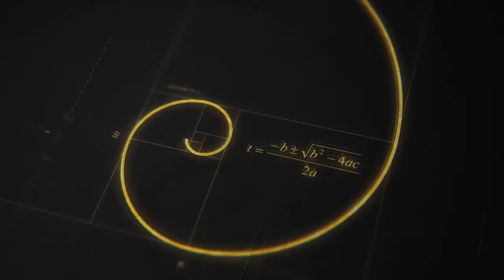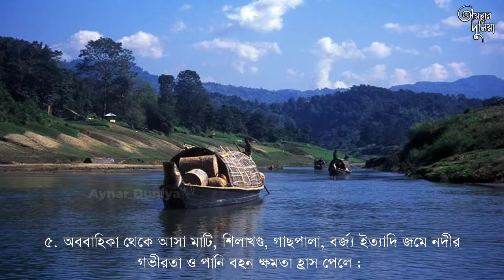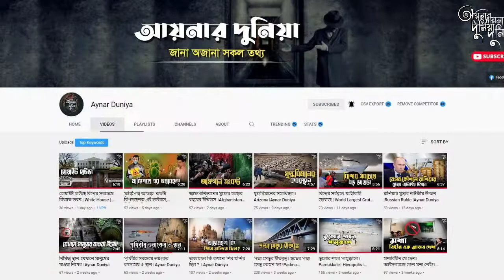বাংলাদেশে এত ভয়াবহ বন্যার আসল কারন। Sylhet Flood | Aynar Duniya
বাংলাদেশ নদী বিধৌত সমতল ব-দ্বীপ অঞ্চল। ছোট বড় মিলে প্রায় ২৫০টির মতো নদী দেশটিকে জালের মতো জড়িয়ে রেখেছে। ভৌগোলিক অবস্থানগত কারণে বাংলাদেশ প্রায়ই নানা প্রাকৃতিক দুর্যোগের সম্মুখীন হয়। এগুলোর মধ্যে বন্যা অন্যতম। দুঃখ দারিদ্র্য অভাবের মতো বন্যাও যেন এদেশের মানুষের কাছে নিত্যনৈমিত্তিক ব্যাপার হয়ে দাঁড়িয়েছে। প্রায় প্রতিবছরই বন্যার সাথে যুদ্ধ করতে হয় এদেশের মানুষকে। এদেশের বৃহৎ নদীগুলো পাহাড়ি বৃষ্টিপাত ও হিমালয়ের বরফ গলা পানি বয়ে এনে প্রায় প্রতিবছরই বন্যা ঘটায়, নিরীহ মানুষগুলোর জীবন করে তোলে যন্ত্রণাময়।
প্রতিবছর বাংলাদেশের প্রায় ২৬,০০০ বর্গ কিমি অঞ্চল অর্থাৎ ১৮ শতাংশ ভূখন্ড বন্যা কবলিত হয়। ব্যাপকভাবে বন্যা হলে সমগ্র দেশের ৫৫ শতাংশের অধিক ভূখন্ড বন্যার প্রকোপে পড়ে। প্রতিবছর গড়ে বাংলাদেশে তিনটি প্রধান নদীপথে মে থেকে অক্টোবর পর্যন্ত আর্দ্র মৌসুমে ৮৪৪,০০০ মিলিয়ন কিউবিক মিটার পানি প্রবাহিত হয়। বাৎসরিক মোট প্রবাহের এটি ৯৫ শতাংশ। তুলনায় একই সময় দেশের অভ্যন্তরে ১৮৭,০০০ মিলিয়ন কিউবিক মিটার নদী প্রবাহ সৃষ্টি হয় বৃষ্টিজনিত কারণে।

আয়নার দুনিয়ার আজকের এই ভিডিও তে আমরা জানতে চলেছি যে কারণে প্রতি বছর বন্যা হয় বাংলাদেশে তা সম্পর্কে।